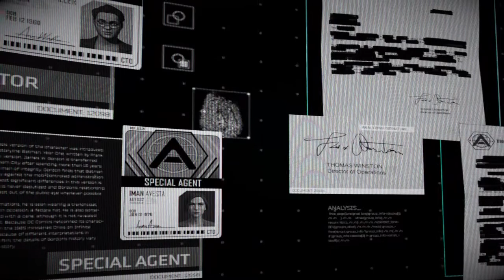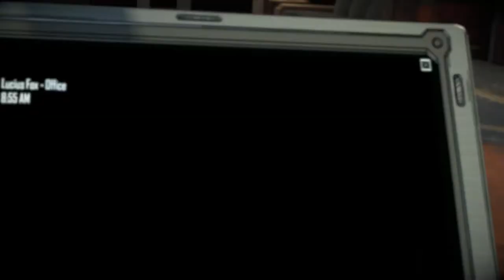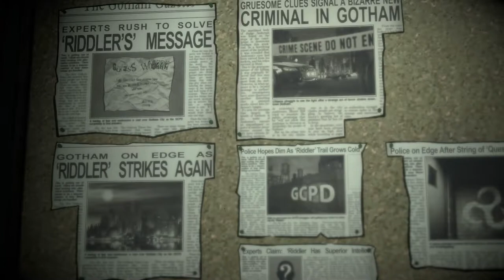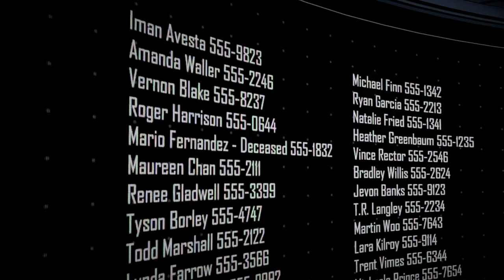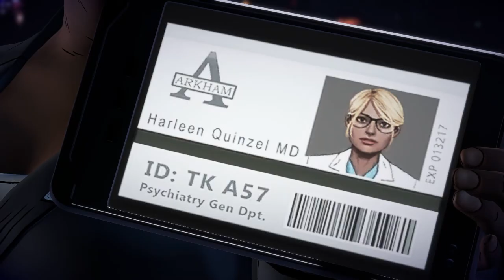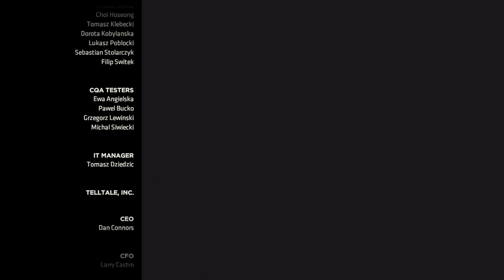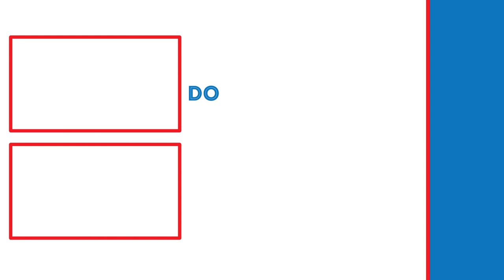DOWN GOES THE RIDDLER! | Batman: The Telltale Series Season 2 Lets Play (Part 9)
In this video, I will be completing the first chapter of Season 2 of Batman: The Telltale Series.